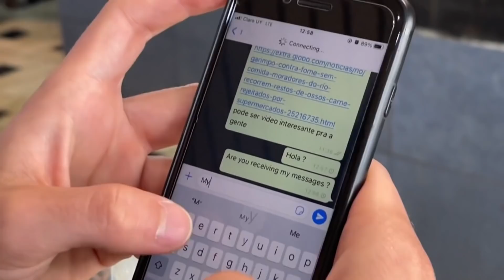TOP 20 - 28/04/2022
Programa jornalístico com as principais notícias da manhã.